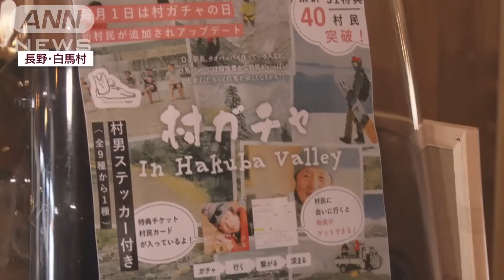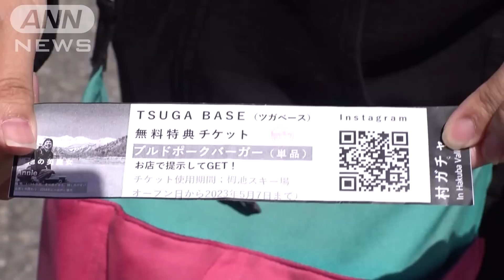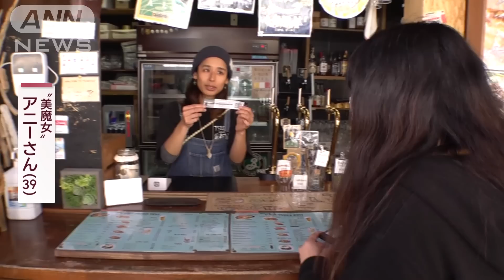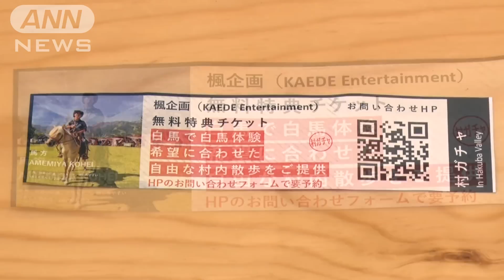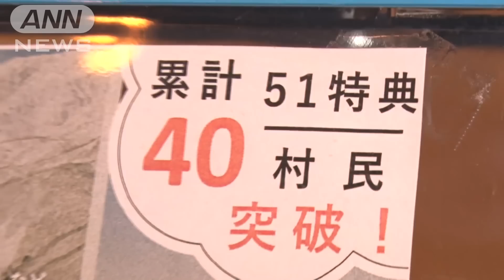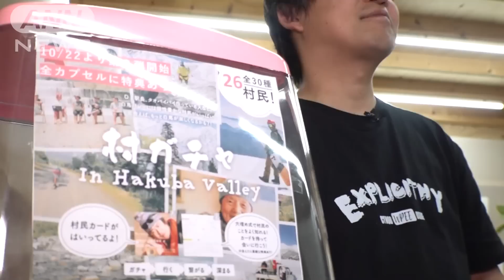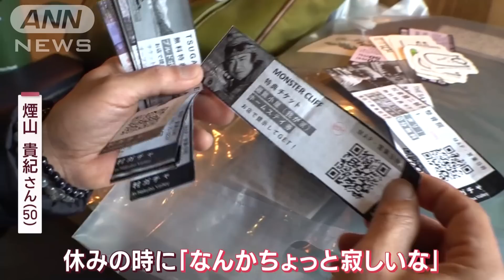長野・白馬村の“村ガチャ” 人生激変も！？ 魅力は「特典」「村民との触れ合い」(2023年5月28日)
長野県白馬村の喫茶店にあるカプセルトイ、その名も「村ガチャ」。1回500円で回すと出てくるのは、人気料理の無料券や乗馬体験など様々な特典チケットです。さらに特典チケットの裏面には、特典を提供する村民に直接会うこともできるのです！

「回してつながる旅」がコンセプトの村ガチャ。「町おこし」だけではない、仕掛け人の意外な狙いとは？さらに、村ガチャがきっかけで人生が“激変”した人も取材します。

■“村ガチャ”最大の魅力「村民との触れ合い」

北アルプスの麓に位置し、雄大な山々を望める白馬村。今、注目されているのが、カウンターに置いてあった“村ガチャ”です。「500円」で1回、回せます。

村ガチャを設置する店の人は、次のように話しました。

大石学店長：「“宝物”を見つけるという人が多い」

カプセルの中の“宝物”とは一体？

店内で利用客を待つことに…。すると、村ガチャに近付く女性の姿。

観光客：「あ、出た」

黒いカプセルの中に入っていたのは、「酸素カプセル20分無料」と書かれた特典チケットです。

観光客：「酸素カプセル20分！すご～い、うれしい！」

群馬県から観光に来たという女性が引き当てたのは、1050円のハンバーガーの引換券です。その横には、女性の写真。「アニー」という名前に、「美魔女」の文字。そして裏面には、「スキー場に篭り、白馬の山々に魅了され移住」とのプロフィールが記載されています。

実はこのチケット「村民カード」と呼ばれ、特典だけではなく、紹介されている村民に直接会うこともできるのです。

群馬県からの観光客：「アニーさん？」

“美魔女”　アニーさん（39）：「そうです！美魔女をやらせてもらっています」

群馬県からの観光客：「スキーをしていたんですか？」

アニーさん：「スノーボードなんですけど」

群馬県からの観光客：「まだ滑るんですか？」

アニーさん：「きょう滑ってきて（今シーズン）最後かな」

「村民カード」に書かれたプロフィールがきっかけで弾む会話。

群馬県からの観光客：「おいしい物を食べられるなら、お得かなと思いますし、村の人ともお話しできるので楽しいですね！」

半額以下で味わえるだけでなく、直接会わなければ経験できない「村民との触れ合い」が“村ガチャ”の最大の魅力です。

■乗馬体験やジャンプ台見学…多種多様のレア体験も！

去年7月に2カ所からスタートした村ガチャ。現在では白馬村に6カ所設置されています。中には、たった500円でできる“レア体験”もあります！それは、「白馬村で白馬に乗れる」というものです。

カウボーイハットをかぶった男性が、白馬村で白馬を育てる、雨宮康平さん（48）です。実際に、乗馬体験をさせてもらうことに！

桝田沙也香アナウンサー：「うわぁ～すごい。特別感がありますね、道を歩いてくれるって。山がすごくきれいで、本当に景色が最高ですね！」

他にも、現役のJR白馬駅長が披露する自慢のDJテクニックや、スキージャンプの選手によるジャンプ台見学ツアーなど、村ガチャには多種多様のレア体験があります。

現在、村ガチャで会える村民は、およそ40人。その中の最高齢が、“白馬の祖母”こと伊藤直さん（86）です。

「村民カード」の特典内容は「コーヒー1杯」を提供するというもの。しかし、伊藤さんにとってうれしいことも…。

伊藤さん：「（観光客が）『おばあちゃんに会えて…』と喜んでくれて。色んなお客さんとね、お話ができて、うれしいです」

■“移住者”が仕掛け人　村ガチャを始めた狙いは？

観光客と村民の双方にとって魅力的な村ガチャ。その“仕掛け人”が、ウィンタースポーツ用品店を営む佐藤敦俊さん（42）です。

“村ガチャ”を始めた狙いは2つ。1つ目が…。

佐藤さん：「白馬村自体が観光業の村なので、地元の人とたまたま関わる旅行は、すごく記憶に残ると思うんですよね」

冬と夏以外は観光客が少ない白馬村。村ガチャを通して村民と触れ合うことでリピーターとなり、1年を通して白馬村に来てもらいたいといいます。

そして2つ目の狙い。実は、村ガチャは観光客だけでなく、移住者にとっても大きな存在になっているといいます。

佐藤さん：「移住してもなかなか地域のコミュニティーに入るきっかけや、友達ができるきっかけはなかなかない。“村ガチャ”を通じて移住者も村民の人と話をするきっかけになる」

実は佐藤さんは、9年前に千葉県から移住。近年、白馬村は移住者が増加傾向にあり、地元民と触れ合える場を増やしたいと考えていたのです。

■財布から“村民カード12枚”　一体なぜ？

そんななか取材を進めていると、村ガチャの意外な使い方をする男性と出会いました。

煙山貴紀さん（50）：「新しいやつ増えてるのかな？」

何やら村ガチャの中身を気にしている男性。50歳の煙山貴紀さんは、東京に家族を残し、白馬村に単身赴任中です。

財布から取り出したのは、なんと12枚もの「村民カード」。一体なぜ？

煙山さん：「休みの時には『なんかちょっと寂しいな』という感じがあるんで…」

家族と離れて一人で暮らす寂しさを紛らわせるため、休日の村ガチャ利用に密着しました。

やって来たのは、森の中にある小さなケーキ屋さん。60代の上村さん夫婦が営んでいます。「村民カード」で、ケーキ2つと交換。そしてここからが、煙山さんの“真の目的”！

煙山さん：「せっかく“村ガチャ”で当たったんで、お話ししてもいいですか？」

30年以上前に白馬村に移住　上村清次さん（69）：「はい」

煙山さん：「白馬村の人なんですか？」

清次さん：「私は北陸の福井のほうなんですよ」

煙山さん：「なぜ白馬村に来たんですか？」

清次さん：「親戚が白馬村でペンションをやっていて、手伝っていた…」

そして、椅子に座ると、さらに質問攻め…！

清次さん：「最初、働いていたんですよね。真面目に」

煙山さん：「ケーキじゃなくて？」

清次さん：「名古屋で飛行機を造っていたんですね」

煙山さん：「飛行機！？急になぜケーキ？」

清次さん：「知り合いがきっかけで…」

これまで日本各地を転々としていたというお互いの共通点。新天地での寂しさを埋めてくれる“新たな相談相手”が見つかったようです。

■村ガチャがきっかけで“移住を決断した人”も

さらに、仕掛け人も驚く事態も起きていました！

佐藤さん：「“村ガチャ”で人生が大きく変わってしまった人がいる」

村ガチャで人生が激変したという人物を追跡しました。

白馬村にあるグランピング施設で働く、27歳の横田隆弘さん。

横田さん：「神奈川にいた時は会社員をやっていたんですけれども、簡単に言いますと“村ガチャ”がきっかけで白馬村に移住を決めました」

なんと村ガチャがきっかけで、移住を決断！去年7月、観光で白馬村に訪れ、村ガチャを体験した横田さん。当たったのは、グランピング施設の「村民カード」。その時、代表の大塚栄青さん（25）と意気投合したといいます。

その後も横田さんは村ガチャを回し続け、白馬村の魅力にドップリはまり、移住を決断しました。

その直後、グランピング施設への就職も決まったのです！さらに…。

横田さん：「今年の3月29日に籍を入れまして。自分が先に移住して（妻は）1年後に来る」

移住と同時に、白馬村役場に婚姻届を提出。来年には妻も白馬村に移り住む予定だといいます。そして、新たに芽生えた“かなえたい夢”。

横田さん：「（“村ガチャ”は）もう人生の分岐点ですね…。私自身も次のステップとして“村ガチャ”に入りたいというのがありますので、そこを目指して、今は突き進んでおります」